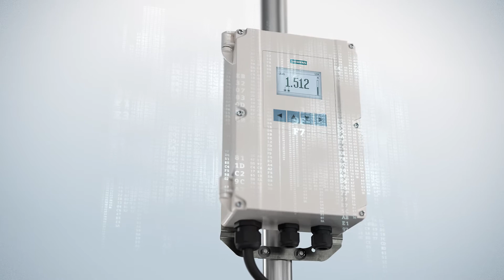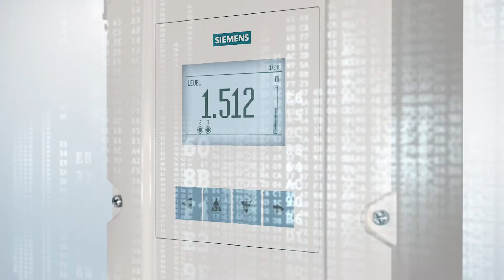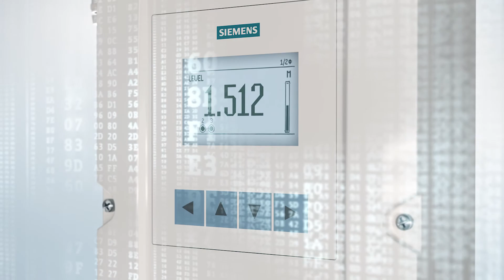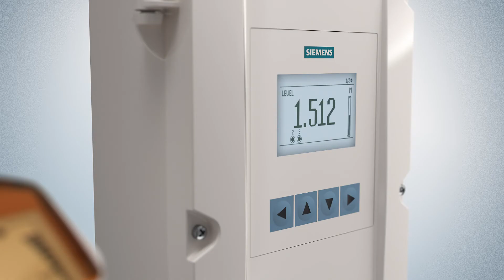Siemens ultrasonic level measurement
With over 1 million installed devices, Siemens ultrasonic level measurement is world-leading.